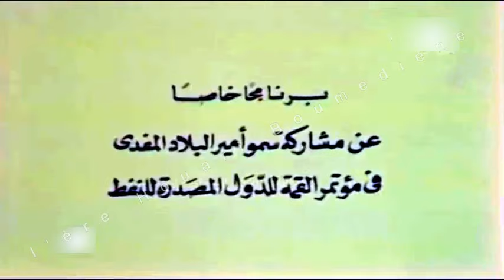تغطية تلفزيون قطر مشاركة أمير قطر الشيخ خليفة بن حمد آل ثاني مؤتمر OPEC بالجزائر و لقائه بومدين 1975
تغطية التلفزيون القطري لمشاركة أمير قطر الشيخ خليفة بن حمد آل ثاني بمؤتمر
OPEC
 بالجزائر و لقائه بالرئيس الجزائري هواري بومدين 1975